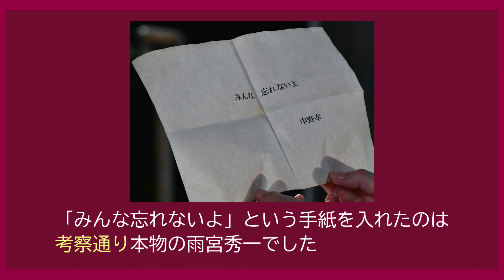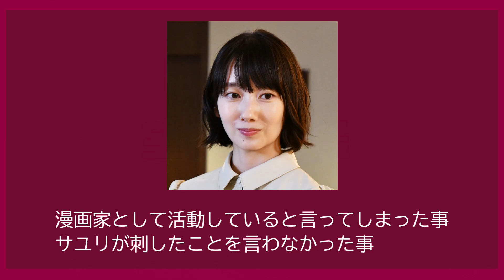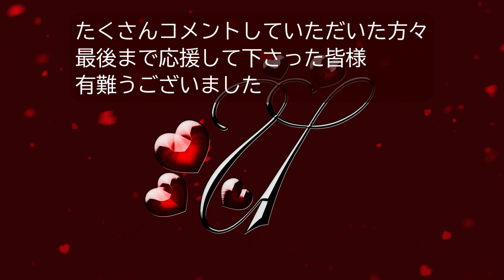【愛しい嘘優しい闇 ドラマ＃9】最終回 全ての事に気が付いた望緒がとった行動に納得。感想です【波瑠】【林遣都】【溝端淳平】‹ネタバレあり›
ちょっとモヤモヤが残る
最終回だけど、納得のいく
終わり方だった